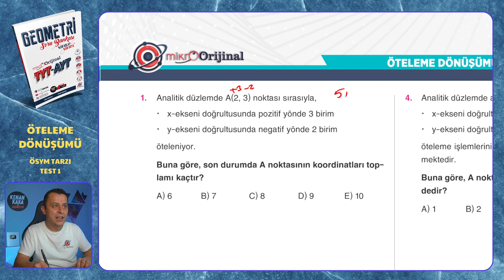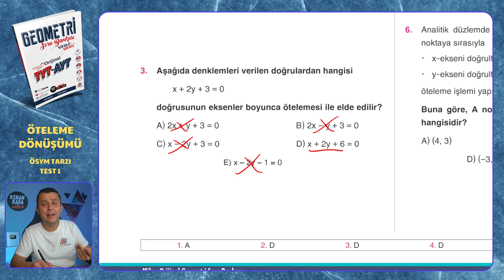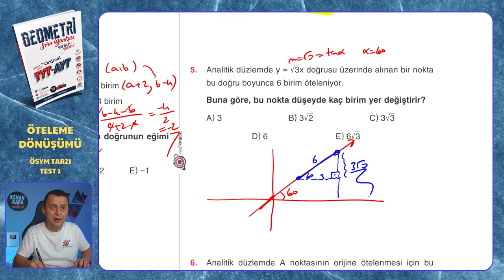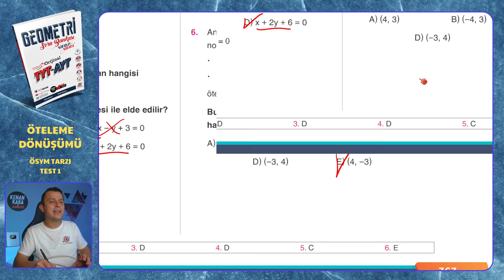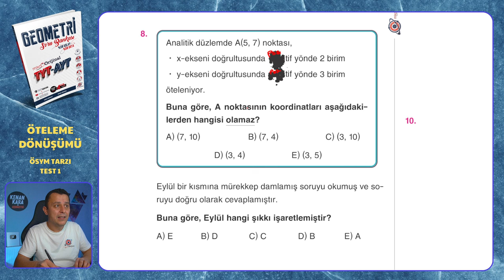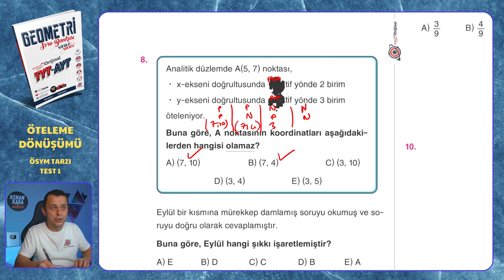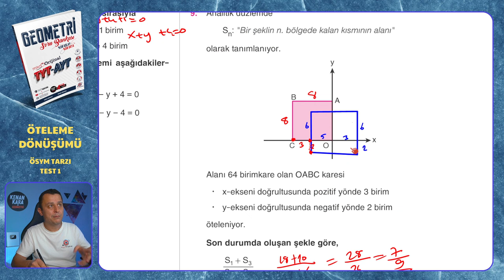ÖSYM TARZI TEST 1 | Öteleme Dönüşümü | Mikro Orijinal Geometri Soru Bankası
Mikro Orijinal Geometri Soru Bankası kitabındaki, Öteleme Dönüşümü konusundaki ÖSYM TARZI TEST 1 testinin çözümü